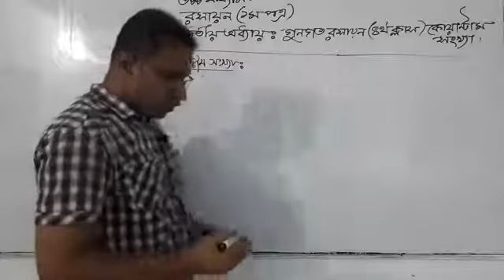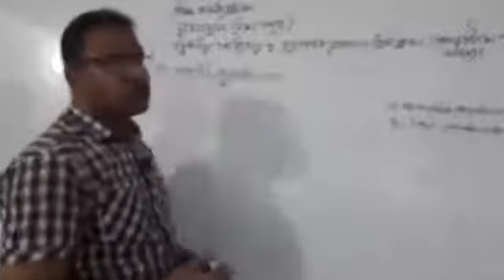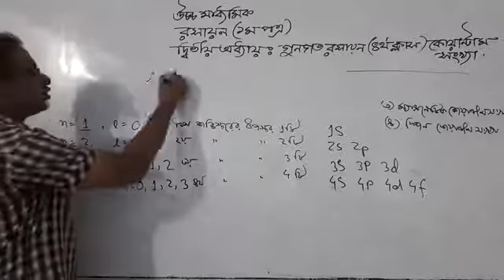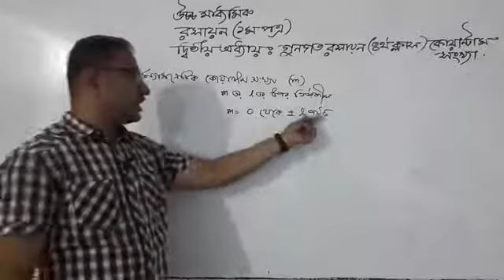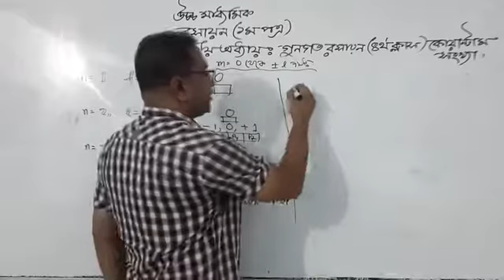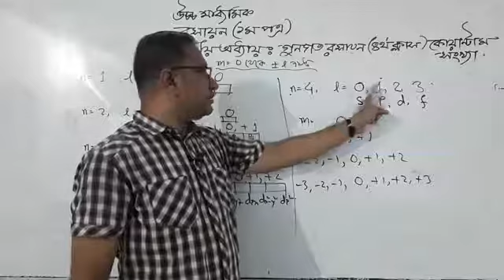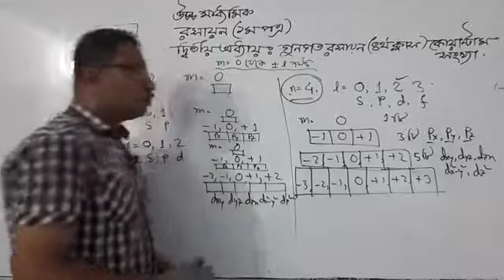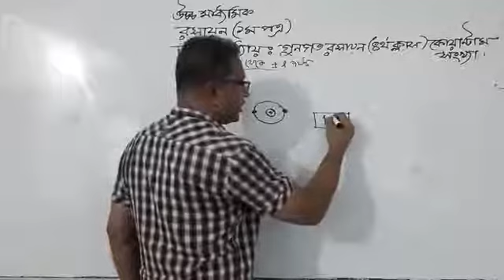উচ্চমাধ্যমিক রসায়ন, ১ম পত্র, ২য় অধ্যায়: গুণগত রসায়নের ৪র্থ-ক্লাস (কোয়ান্টাম সংখ্যা)।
উচ্চমাধ্যমিক রসায়ন, ১ম পত্র, ২য় অধ্যায়: গুণগত রসায়নের ৪র্থ-ক্লাস (কোয়ান্টাম সংখ্যা)। আলোচনায়- মো. মোস্তাফিজুর রহমান।